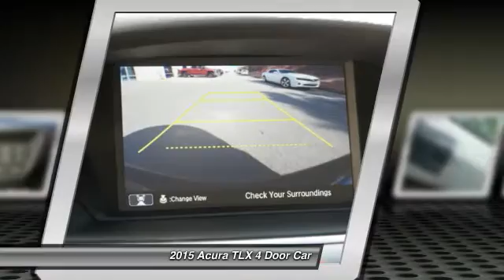2015 Acura TLX McDonough GA P6102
Sons Honda
105 Sons Drive

Introducing the all new 2015 Acura TLX! The TLX has been shaped and trimmed to reduce drag, lift, turbulence, and rolling resistance which in turn gives you better gas mileage! brbrRecent Arrival! 35/24 Highway/City MPG**brbrAwards:br * 2015 IIHS Top Safety Pick+ * 2015 KBB.com Our 10 Favorite New-for-2015 Cars * 2015 KBB.com 10 Best Luxury Cars Under $35,000brFor more information, Kelley Blue Book is a registered trademark of Kelley Blue Book Co., Inc.br*Insurance Institute for Highway Safety. Reviews:brbr * Quiet interior; good fuel economy ratings; sporty handling, particularly with all-wheel drive; plenty of features for the money. Source: Edmundsbr * Introducing the all new 2015 Acura TLX. The TLX has been shaped and trimmed to reduce drag, lift, turbulence, and rolling resistance. Weight has been reduced by using lighter tougher metals such as aluminum and ultra high strength steel. The 8-Speed 2.4L engine with 206hp with 182 lb-ft of torque has a Dual Clutch Transmission making upshifts and downshifts swift and seamless. Also available is a 9-Speed 3.5L V6 with 290hp and 267 lb-ft of torque featuring Variable Cylinder Management which lets the engine transition to three cylinders at cruising speeds enhancing fuel efficiency. Standard Precision All-Wheel Steer delivers unprecedented handling and is the first system that enables the rear wheels to adjust toe angles independently. Super Handling All-Wheel Drive is also available to direct engine power to match weight distribution. 10 stunning Jewel Eye LED headlights appear like gems in a jeweler's case and light up the night. The beauty continues inside with lit analog gauges and the On Demand Multi-Use Display touchscreen which controls audio and climate functions. The Audio System with a 15GB HDD media storage and 7 speakers allows functionality with multiple sources including USB, CD, Sirius XM, and Pandora. Also available is a 10 speaker premium system by ELS Studio. The Acura Navigation System uses hard drive data for ultra-fast response on the 8-inch screen and can display menus, maps and directions along with additional features such as Zagat restaurant reviews and real-time traffic. Acoustic noise-dampening foam introduced into the unibody provides vault-like silence. Available safety features include lane keeping assist, adaptive cruise control, blind spot warnings, and parking sensors. Source: The Manufacturer Summary